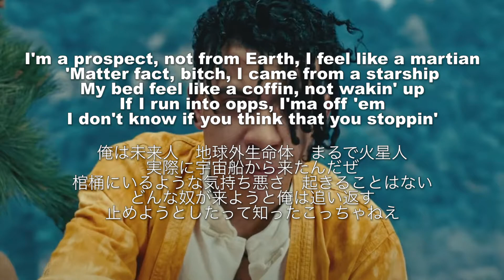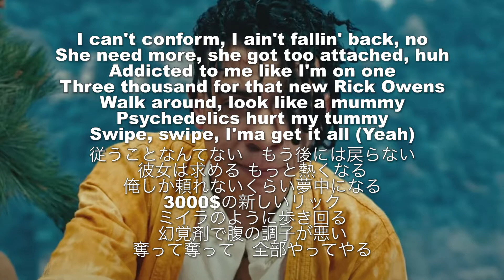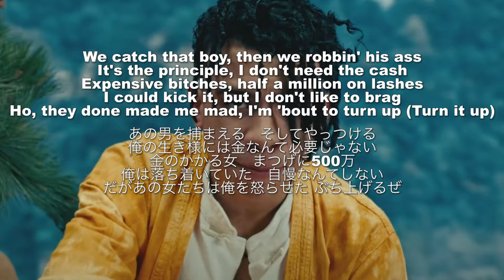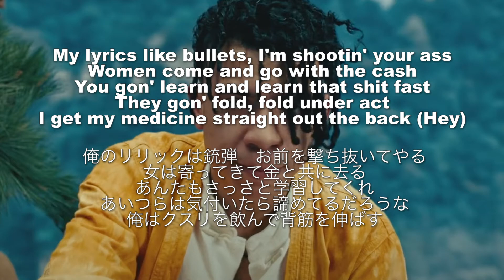【和訳】iann dior - Prospect ft. Lil Baby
Iann dior 勢いがすごいです